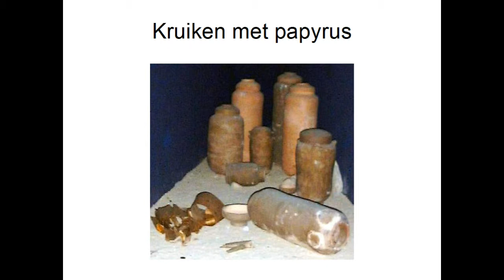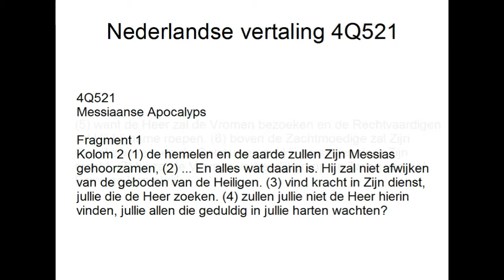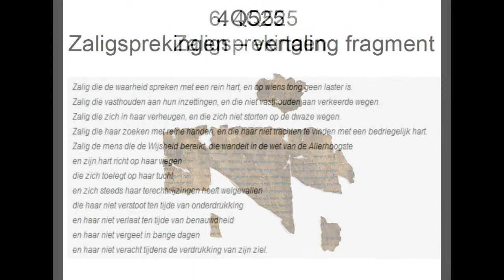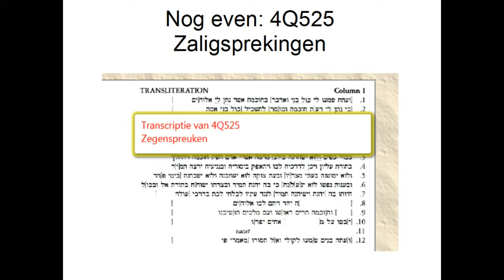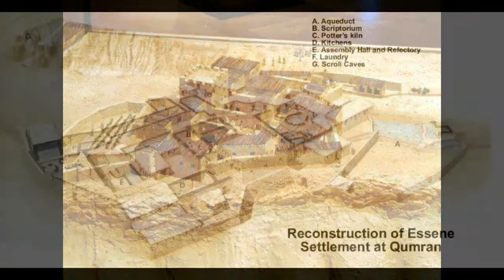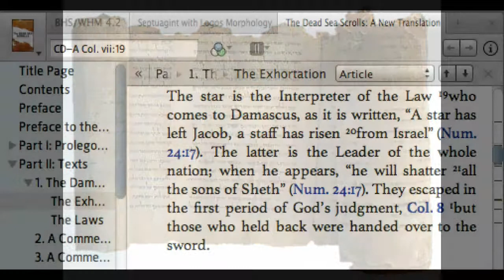De Dode Zeerollen in Assen